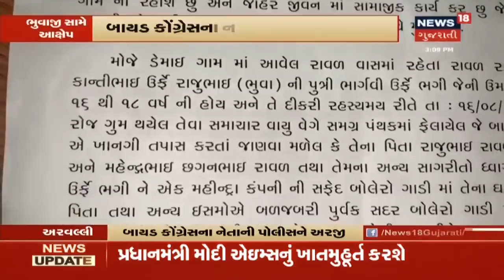ઠાસરાના ધારાસભ્ય કાંતિ પરમાર સહીત 3 લોકો પર થયો હુમલો, જમીન વિવાદ ની શખ્યતા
ઠાસરાના ધારાસભ્ય  કાંતિ પરમાર સહીત 3 લોકો પર થયો હુમલો, વધુ માહિતી માટે જુઓ પૂરો વિડિઓ।